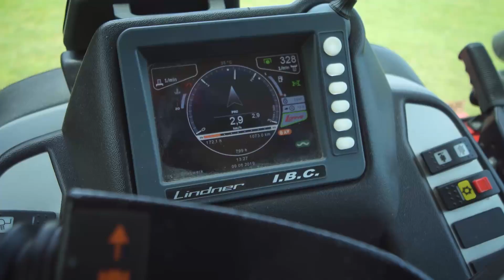Wozu braucht man eine Vierfach Zapfwelle? | Traktor-Technik am Freitag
Moderne Traktoren bieten bis zu vier Zapfwellendrehzahlen und teilweise noch eine zusätzliche Wegzapfwelle. Doch wuzu braucht man so viele verschiedene Drehzahlen? – Ein sehr gutes Beispiel ist das Eingrasen. Dazu hat Hans Peter Bucher einen Lindner Lintrac 90 mit Pöttinger Frontmähwerk und Gruber Ladewagen vorbereitet. Durch die verschiedenen Zapfwellengeschwindigkeiten können beide Geräte gleichzeitig im optimalen Drehzahlbereich arbeiten. Die Mähscheiben rotieren schnell für einen sauberen Schnitt. Der Ladewagen läuft langsam, um das wertvolle Futter schonend aufzunehmen. Im Video zeigt euch Hans Peter eine weitere Anwendung beim Heu wenden. Schaut rein, hört zu und diskutiert mit!

Traktor-Technik am Freitag:
Moderne Traktoren bieten heute eine unüberschaubare Flut an technischen Möglichkeiten. Oft sind es aber schon die einfachen Dinge, die im täglichen Einsatz für Unsicherheiten sorgen: Was bringt ein getrennter Ölhaushalt? Wozu brauche ich eine Vierfach-Zapfwelle oder eine achsgeführte Fronthydraulik? Zweirad- oder Vierrad-Lenkung? Schalten oder doch lieber stufenlos fahren? Machen Zwillingsräder wirklich nur am Steilhang Sinn? Diesen und weiteren Fragen gehen wir in den nächsten Wochen gemeinsam auf den Grund, in unserer YouTube Serie Traktor-Technik am Freitag. Ab sofort, jeden Freitag um 19:30 Uhr auf unserem YouTube Kanal. Schaut vorbei, lernt dazu und diskutiert mit. Wir freuen uns auf euch! Alle Videos findet ihr unter dem Hashtag

Herzlichen Dank an Hans Peter Bucher, dass wir zwei Tage lang auf seinem Betrieb in Hopfgarten drehen durften und an die Firma Lindner für die Bereitstellung der Traktoren.

Idee und Konzept: Agropictures und Traktorenwerk Lindner GmbH
Umsetzung: Christian Leitner
Technische Unterstützung: Hans Peter Bucher
Mädchen für alles: Christina Gwercher
Sprecher: Christian Brunner